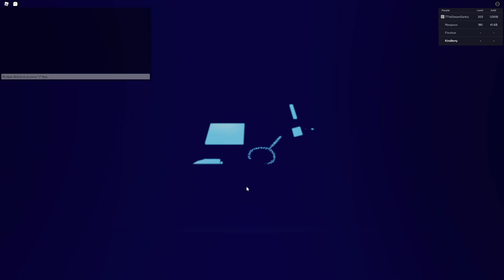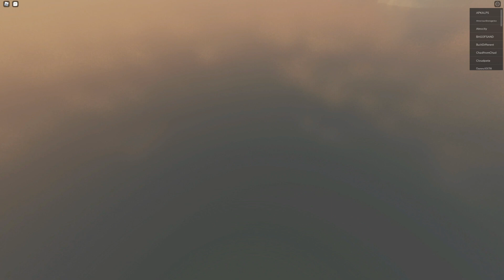Halloween 2021 Update CONFIRMED For Dungeon Quest! (Roblox)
Today we go over the CONFIRMED Halloween 2021 Update For Dungeon Quest!

💘 JBL Quantum Ambassador!! 💘
Using: JBL Quantum 400 (headphones)